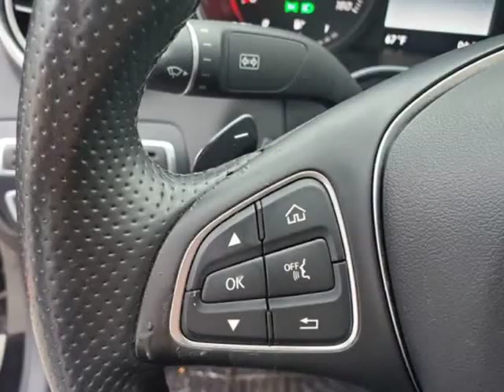2016 MERCEDES-BENZ C-CLASS C300 C300 (jacksonville, Florida)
auto boutique
8849 arlington expy
jacksonville